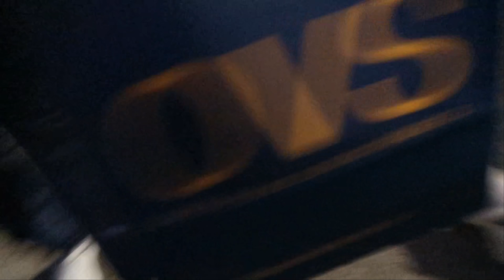24H MË NJE QENUSH 🐶 | OUR LIFE WITH A LITTLE DOG 🐩 || SEZ 🇦🇱